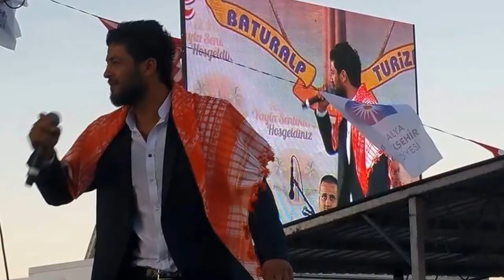Erdal Kara - Harmandan Gel Potpori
Erdal Kara Yepyeni Kayıtlar 2016
Serkan Davaz
Instgram:  serkandavaz